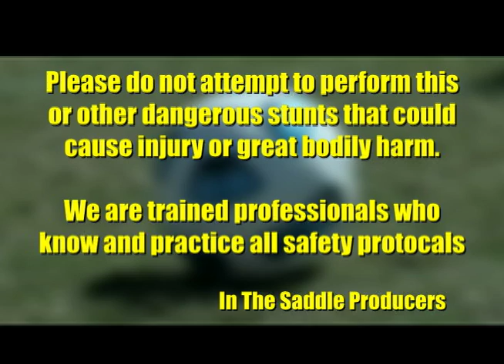In the Saddle — Scott Parkinson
CHICKASHA -- With two conference wins under their belts, Scott Parkinson and the Drover men feel like the season is heading in the right direction.

"We're getting there. Training session by training session it seems to be improving day by day, and that's all we can ask for," Parkinson said. "We just need to keep improving, keep gelling as a team."

The team has several home games coming up, and Parkinson said traveling doesn't compare to his home field.

"There's just nothing like playing at home," he said. "For me, put me in my apartment, in my dorm room, and I'll take playing at home all day. There's nothing like playing at the Drover Dome. Nothing like it."

In addition to his student-athlete responsibilities, Parkinson is an assistant coach at Chickasha High School for both the men's and women's programs. He said he loves watching the progress of his players.

"I think it's using the bits of knowledge that we do know about the game that some of the younger kids don't know," he said. "Or maybe seeing something that they're not doing, getting them to make the change on the field and seeing a goal from it or a good play. That makes me proud."